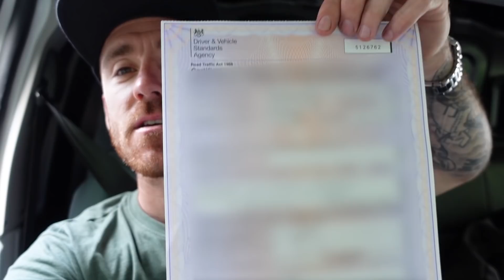I did my CBT and this happened ...